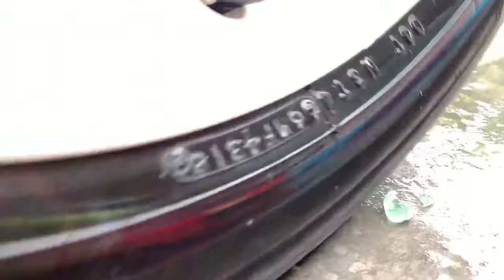Crushing Crunchy & Soft Things by Car! - EXPERIMENT: Car vs Balls, Pepsi vs Spongebob | Woa Doodles